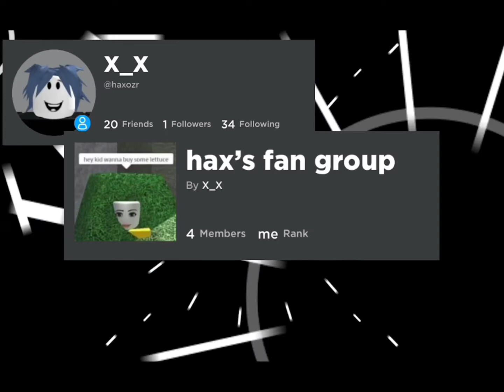Trying to climb to the top of a a building in Genshin Impact!